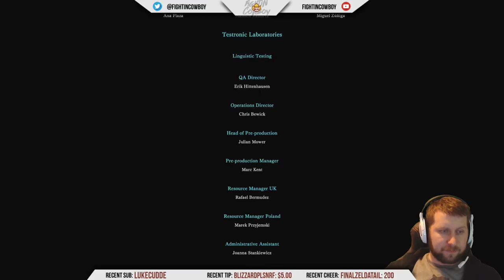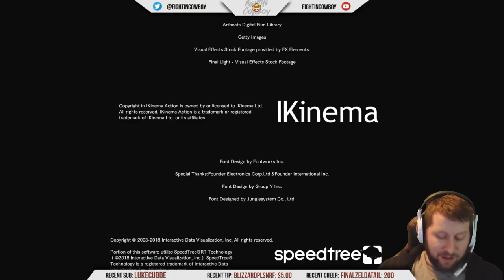Monster Hunter World - Let's Play Stream Part 20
Monster Hunter: World introduces a living, breathing ecosystem in which players take on the role of a hunter that seeks and slays ferocious beasts in heart-pounding battles that unfold across the vast ever-changing terrain. Retaining the series’ skill based progression and robust crafting system, players gear up to venture on quests to seek and slay monsters, progressively improving their skills to become the ultimate hunter. Loot collected from fallen foes can be used to create new equipment and armor upgrades styled after the monsters they’ve slain, allowing hunters to survive the elements and defeat the tougher opponents that await them.

Monster Hunter: World delivers a seamless gameplay experience allowing players to move freely across map areas that comprise the living ecosystems and dynamically transition from day to night. The landscape and its diverse inhabitants play a critical role in each quest as players strategically use the surrounding environment including terrain, vegetation and wildlife to their advantage in battle or become hindered by the hazards they present. Hunters must use their cunning and abilities to track and maneuver their targets throughout the intense, evolving battles.

All recordings are done using OBS, an Elgato HD60 Pro, and a Sennheiser Game One Headset.